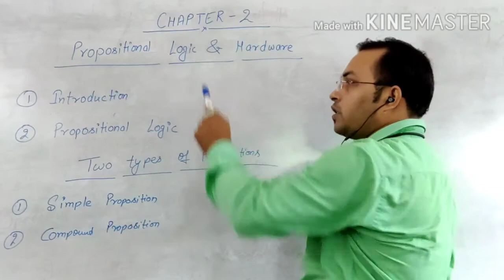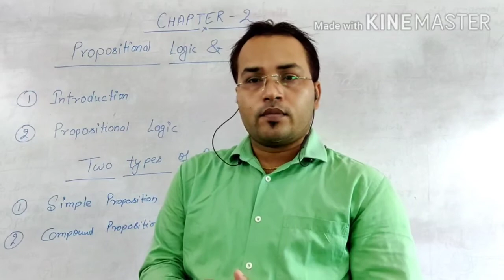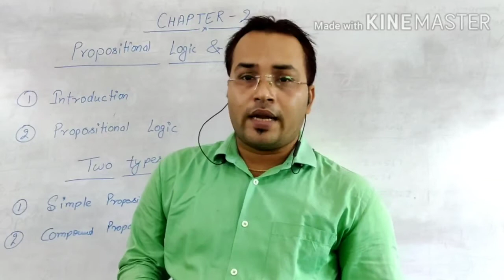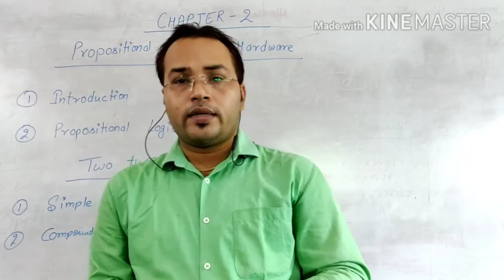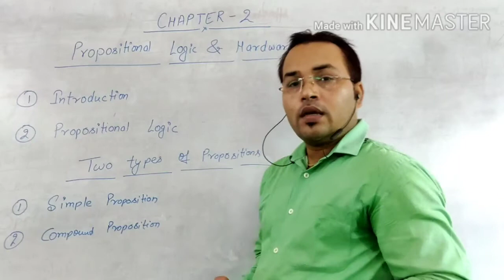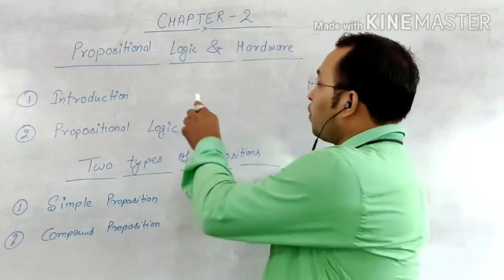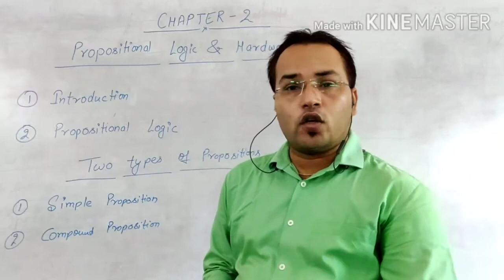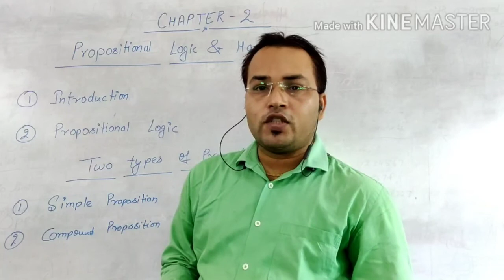XI Computer Part 15